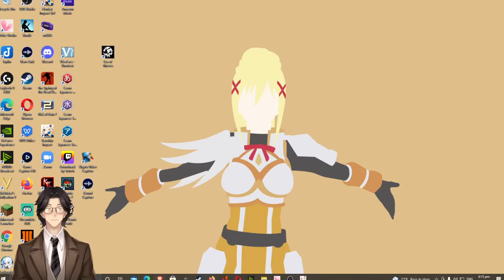The Boarded Window By Ambrose Bierce: Genshin Impact: Audiobook Gaming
Short Ghost and Horror Collection 001
Various

A collection of fifteen stories featuring ghoulies, ghosties, long-leggedy beasties and things that go bump in the night. Expect shivers up your spine, the smell of human flesh, and the occasional touch of wonder.

Genre(s): Horror & Supernatural Fiction, Short Stories

Language: English

Group: Short Ghost and Horror Story Collections